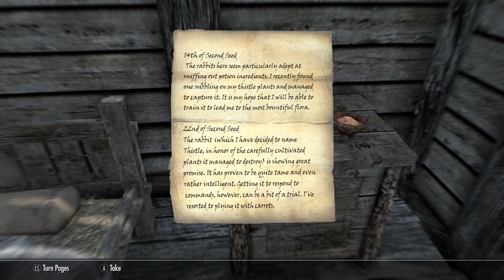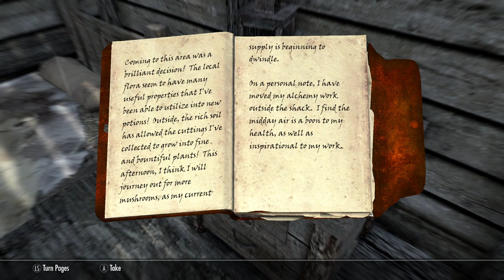Let's Play Skyrim Anniversary Edition | Part 39 - Three Dragons One Video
Welcome everyone to the new main Let's play on the channel. Let's Play Skyrim Anniversary Edition. In this series, I plan on playing Skyrim to my heart's content mostly doing side quests and new content while also sprinkling in the main quest and guilds if they fit into my character.

The character I will be playing is Rodyrick a young Breton man trained in mace warfare and defensive magics. He is a lawful good character and I will make decisions and do quests that reflect this character.